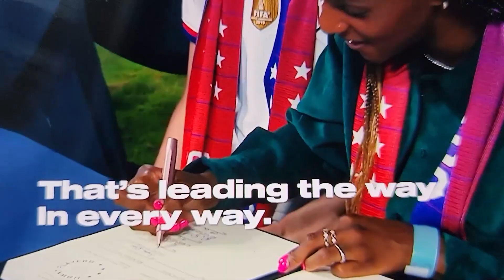Women's Soccer | Commercial | Inspiration